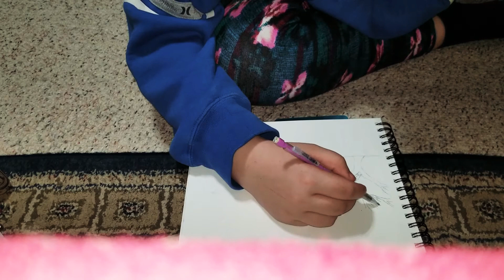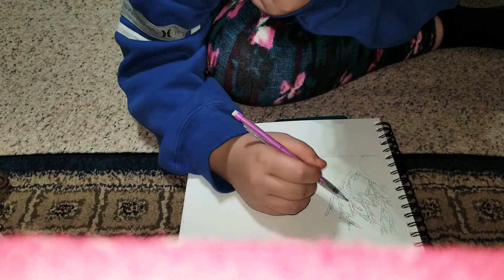Drawing A Sky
In this video,  I will be using colored pencils,  and oil pastels to create a sky.
What I used:
Oil pastels
Mechanical pencil
Blue and dark blue colored pencils.
This is my original creation,  my original video.